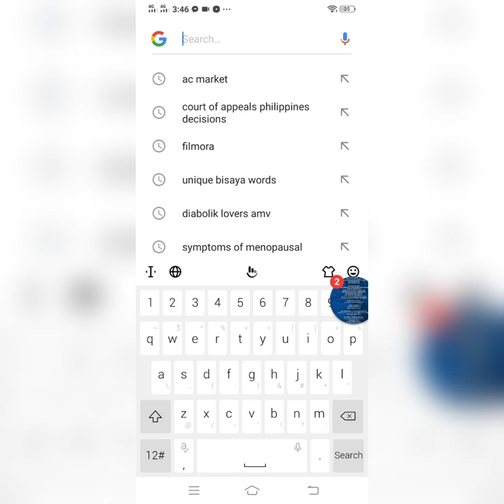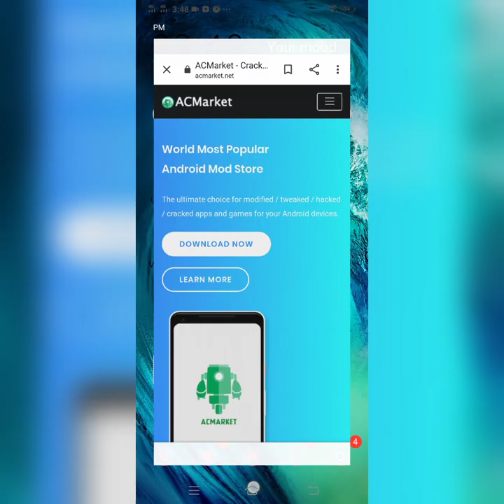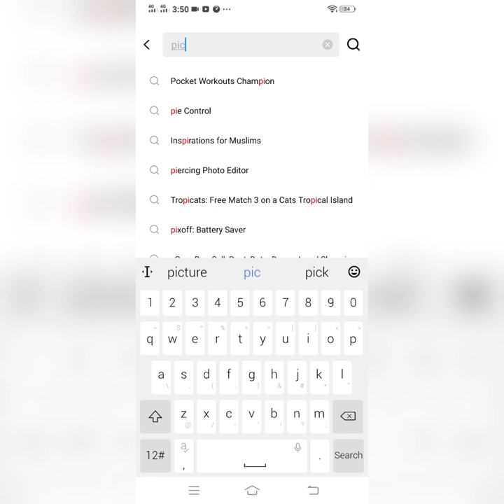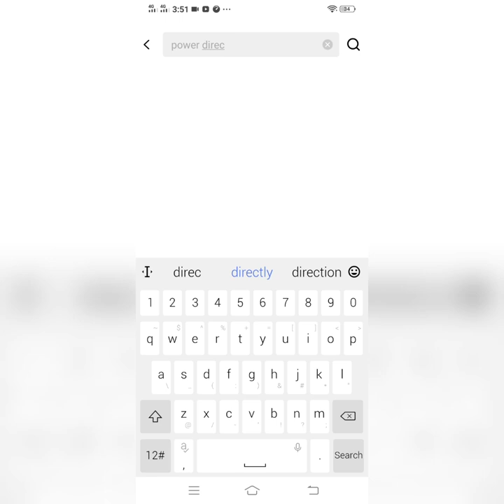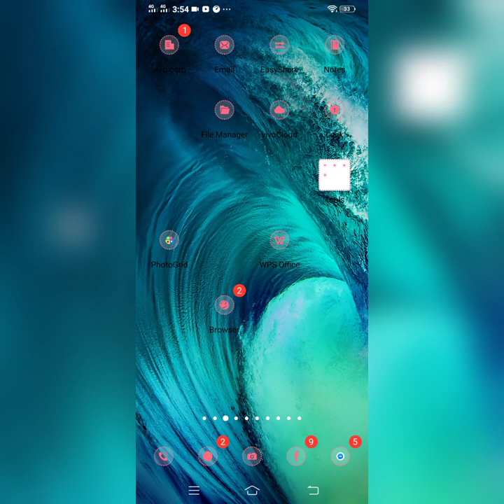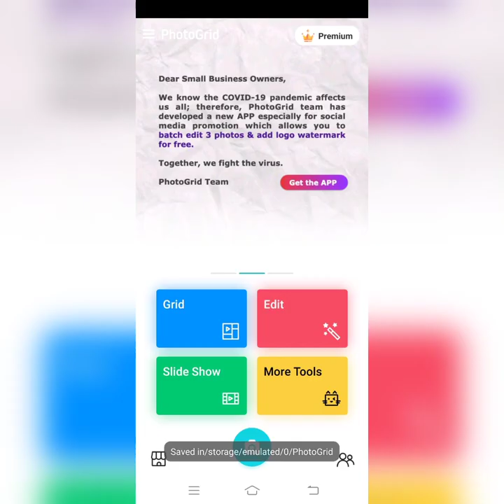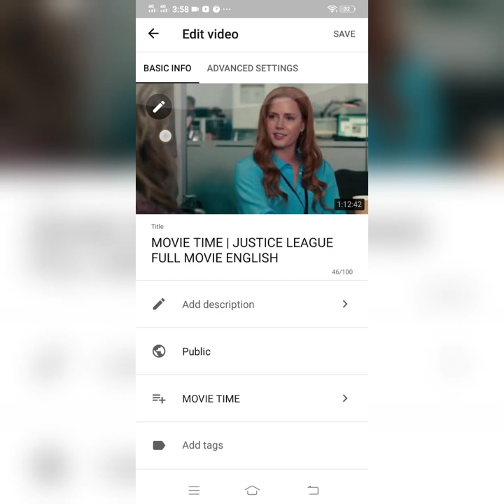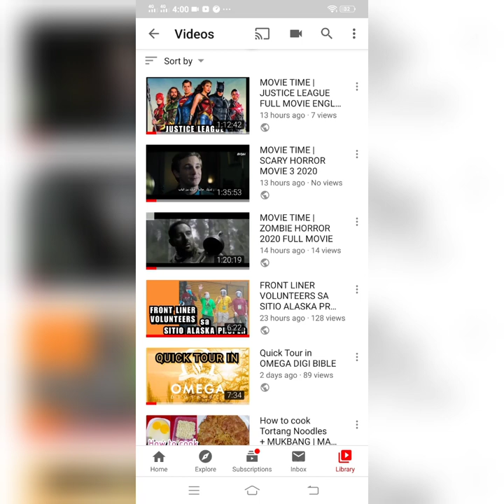How to remove Watermark on your video + How to make and put a thumbnail | MARILYN GONZAGA VLOG